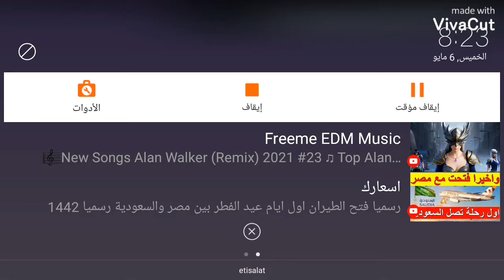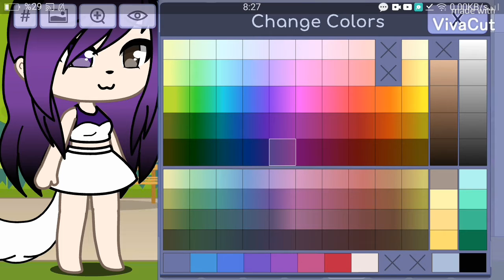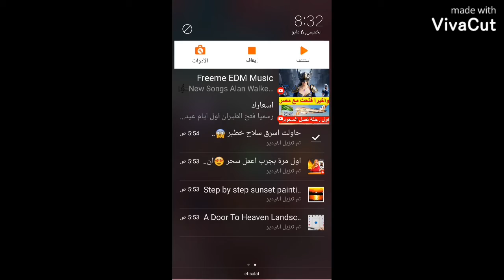6 مايو، 2021